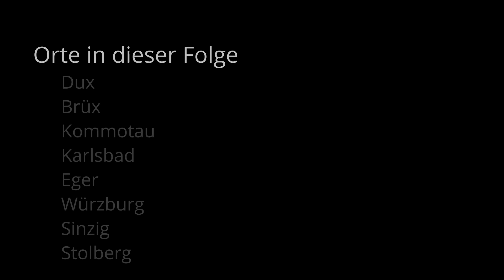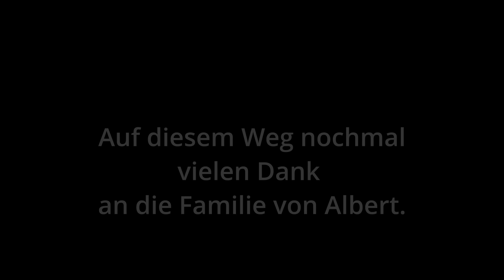Als Kanonier der schweren Flak.....( 20 )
Erleben Sie in dieser spannenden Videoreihe den unglaublichen Mut und das Können eines Soldaten aus dem Zweiten Weltkrieg, der es mit einer schweren Flak mit feindlichen Flugzeugen und Panzern aufnimmt. Spüren Sie den Adrenalinstoß, wenn er sich überwältigenden Widrigkeiten stellt und lernt, wie wichtig Strategie und Präzision im Kampf sind.
Tauchen Sie mit uns in den historischen Kontext dieses Tagebuches ein und beleuchten Sie die Herausforderungen, mit denen Soldaten an der Front konfrontiert waren, und die Auswirkungen schwerer Artillerie in der modernen Kriegsführung.
Dieses Video ist ein Muss für Geschichtsinteressierte, Militärbegeisterte und alle, die sich für die soldatische Tat interessieren.

🟢Kanalmitglied :
 Mit 1,99,- Euro kannst Du dabei sein, alle Videos ohne Werbung
🟢  Kaffeekasse :